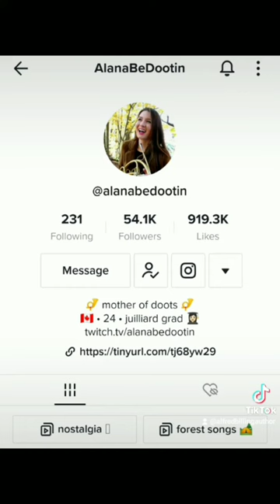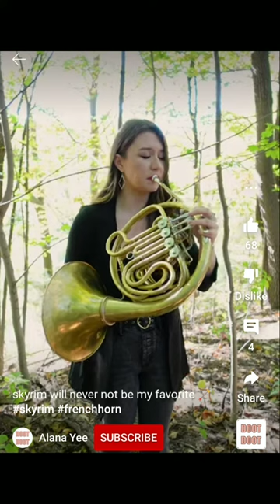Please Check out Alana Yee on YouTube Music LOTR Fans Canada California French Horn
Alana Yee
Misty Mountains Cold | French Horn Cover